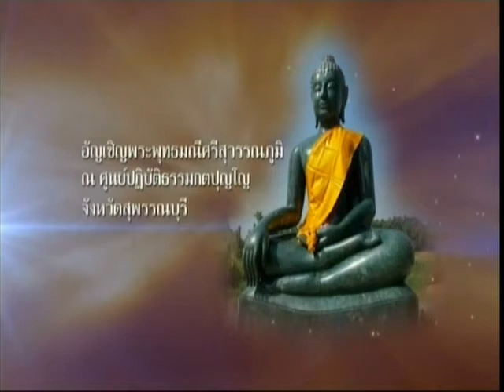วันอาทิตย์ที่ ๒๘ ส.ค.๕๙ เวลา ๑๑.๐๐น. พิธีอัญเชิญพระพุทธมณีศรีสุวรรณภูมิ (หยกดำ)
วันอาทิตย์ที่ ๒๘ ส.ค.๕๙ เวลา ๑๑.๐๐น. พิธีอัญเชิญพระพุทธมณีศรีสุวรรณภูมิ หยกดำ ณ ศูนย์ปฏิบัติธรรมกตปุญโญ สวนธรรมกิจสุนทร จ

Meditation centre

อ้างอิงจาก